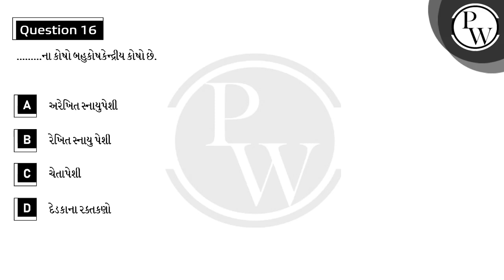.........ના કોષો બહુકોષકેન્દ્રીય કોષો છે.....